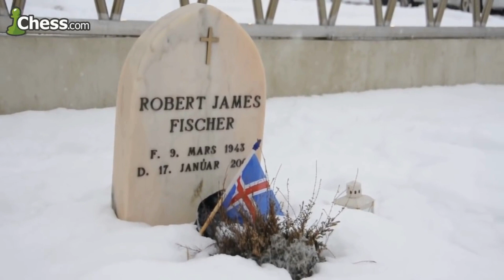The Queen's Gambit Dizisindeki Elizabeth Harmon Aslında Kim?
merhaba, ben Connor.
Hayatımda karşıma çıkan ve beni meraklandıran her konuyu araştırıp. Araştırdığım konuları sizlere, öğrendiğim ve kendi öznel duygu ve düşüncelerimi ekleyerek video oluşturuyorum. Yani bu kanalda hep birlikte öğreniyoruz.

Her konunun uzmanı olamayacağım için. Eksik ve hatalarımı saygı sevgi çerçevesinde yorumlar kısmına yazarak beni düzeltmeniz. Hem beni takip eden kullanıcılar, hem de benim için en iyisi olacaktır. Unutmayın hiçbirimiz her şeyi bilmiyoruz ve ölene kadar öğreneceğiz. Birlikte öğrenmek dileğiyle.